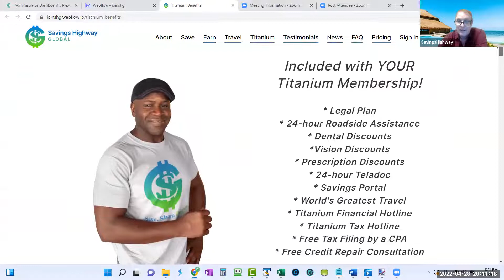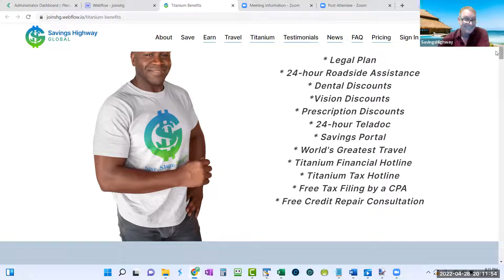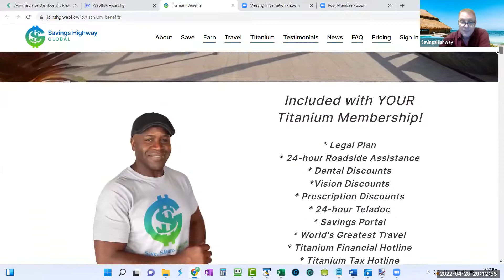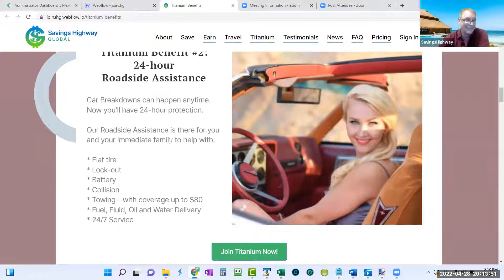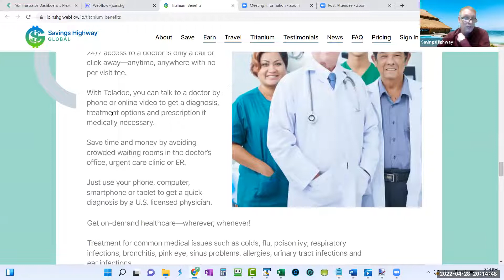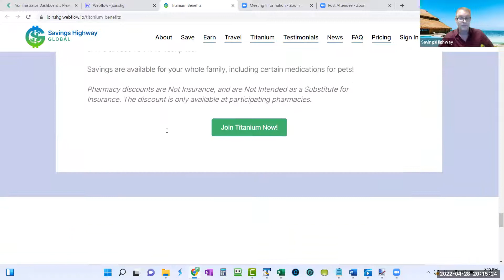Savings Highway Global Executive Call Titanium Benefits, Learn From Executive.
Thank you for checking out this Savings Highway Global on. Savings Highway Global  Executive Call   Titanium Benefits, Learn From Executive.
If you’re ready to get started in Savings Highway Global, go
For a limited time here's my number call me if you ready to get started:

After I reach 15 startups this number will be taken down.

Our team in Savings Highway Global is growing incredibly fast and NOW is a great time to get started!

How Can Saving Highway Global Help Me Save Money?

Spanish Savings Highway
Global Overview Benefits, Compensation

Why Should You Join Saving Highway Global Today?/Carl & Kyrsti

Here's a list of the next live webinars:

SHG NIGHT Opportunity Webinars Tuesday, Thursday and Sunday Night 9 pm eastern, 8 pm central, 7pm mountain, 6 pm pacific Live Zoom Webinar: MakeAndSaveMore.com